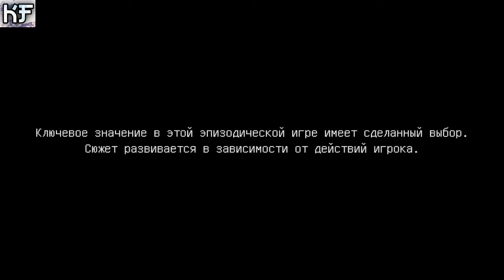Minecraft Story Mode Начало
Minecraft: Story Mode — эпизодическая компьютерная игра, разрабатываемая Telltale Games совместно с Mojang. Основываясь на мире Minecraft, игра имеет оригинальную историю и нелинейный сюжет.
Я в в youtube:
Наши контакты ( есть товары в группе )
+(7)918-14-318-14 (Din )